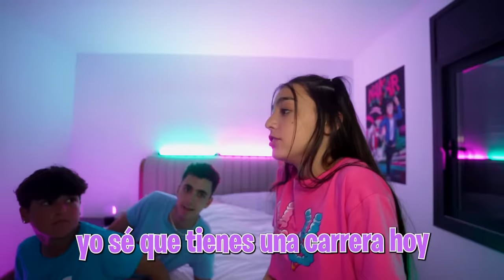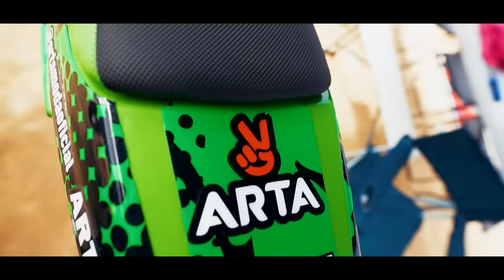MI HIJASTRA SE BESA CON EL JUGADOR DEL MADRID...*Unai los pilla!*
Mi hermano tiene un plan para conseguir que mi hijastra se olvide del jugador de Real Madrid, pero creo que las cosas no han salido como el esperaba.